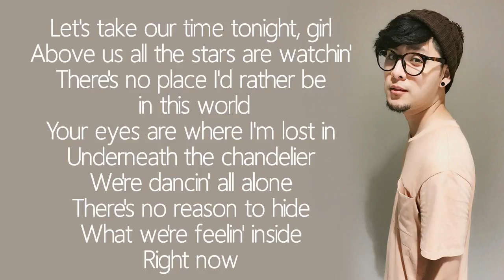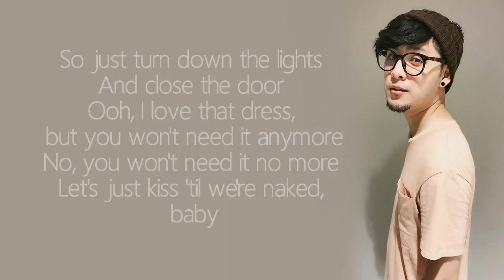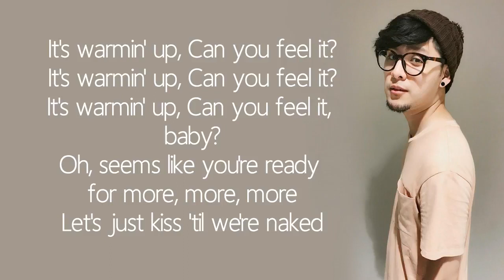Versace on The Floor - Bruno Mars [Cover by Tom] [Lyrics]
Follow Tom at :

Tom Room39
Facebook Fanpage : Tom Room39